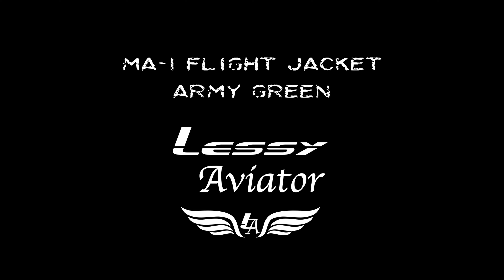Lessy Aviator Bomber MA1 Flight Jacket Army Green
🔝 Classic MA-1 Flight Jacket Model Army Green ⭐️ ⭐️

This one’s a classic. But what does that even mean, to be a classic? Certainly, a classic is something outstanding, something that passes the test of time, something that’s inspiring yet understated.

To be a classic is to be removed from the vicissitudes of trends and hypes: a classic stands for itself, it is something you can rely on. That’s exactly the case with our MA-1 Lessy Aviator jacket. Its iconic design is both utilitarian and fashionable: while it was originally conceived to provide potentially life-saving support for fighter pilots (who have to withstand bone-crushing G-forces), it has since gone beyond the confines of military apparel to become a staple of fashion, inspiring artists and designers alike.

Our MA-1 is not only a pilot jacket, but also a canvas for your imagination, offering endless possibilites to you, the wearer, the pilot. A true classic, the MA-1 is made to last over time. Its flight nylon shell is both flexible yet robust, while its iconic survival fluorescent orange lining provides the comfort and warmth and weather- and stretch-resistance. Whatever you’re planning to do with it, it’s ready to fly.

But please, don’t get overexcited and try to fly an F-35. Okay? Thanks.

Interesting Facts:⁣⁣
🔹  Water Resistant & Reversible
🔹  Signature Red “Remove Before Flight” flag
🔹  Fit Slim Unisex Style
🔹  Upper: 100% Nylon Flight
🔹  Survival Fluorescent Orange Lining
🔹  Two Interior Welt Pockets
🔹  Two Lower Flap Pockets
🔹  MA-1 Utility Pocket on Sleeve
🔹  Knit Rib Collar, Cuffs and Waistband
🔹  4 Colours (Black, Army, Navy and Pink)

Video Credits
Model: @me_borja
Aviator Sunglasses: AO Eyewear - American Optical
Video Editing: 2001 Audiovisual Production
(Copyright paid by Lessy Aviator ® to LyubomyrPrask)

🔹  Proudly made in the SPAIN 🇪🇸

Aircraft Video Gallery
McDonnell Douglas AV-8B Harrier II
Mc Donnell Douglas RF-4C (Phantom II)
Dassault Mirage F1
Northrop F-5M - Freedom Fighter
F-104G Starfighter
Saab J-37 (Viggen)

Add this flight Bomber B3 jacket to your cart today!